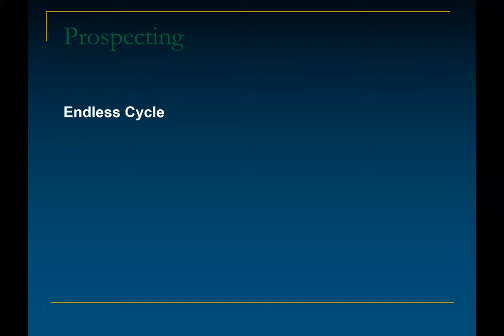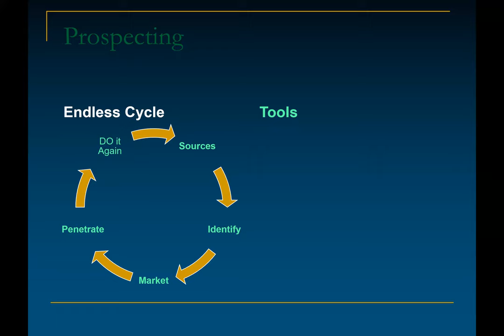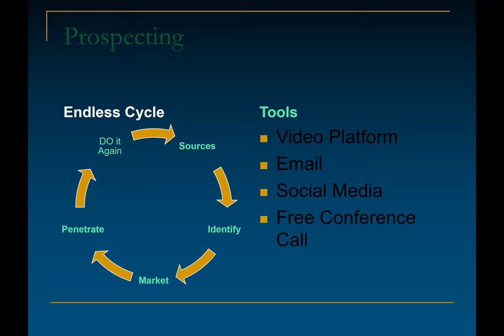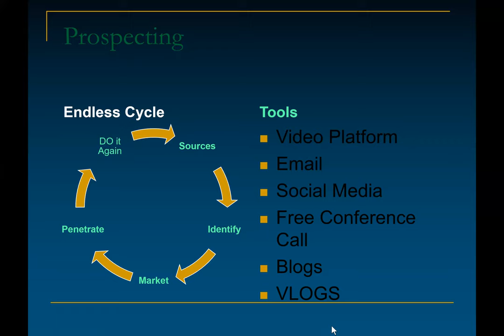Financial Concierge Basic Training #4